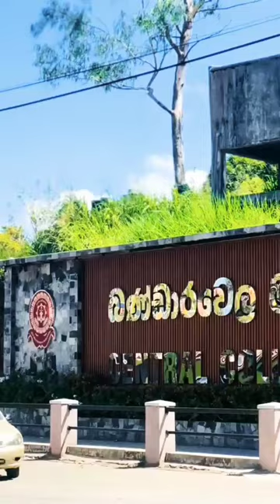mitsubishi montero v6 💸 srilanka 🤍✨️🥺